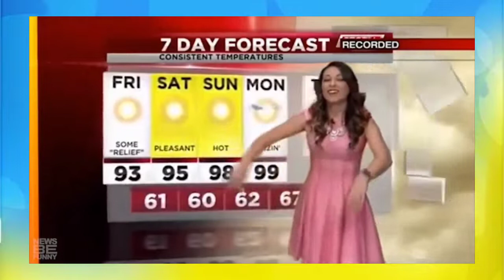SUSTOS NA TV!!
Hoje vai rolar aqui os maiores sustos na TV!

CANAL JUNIOR FERREIRA AQUI VOCÊ ENCONTRA O QUE ACONTECE DE MELHOR E O DE PIOR  NA TV!

CONFIRA TAMBÉM: